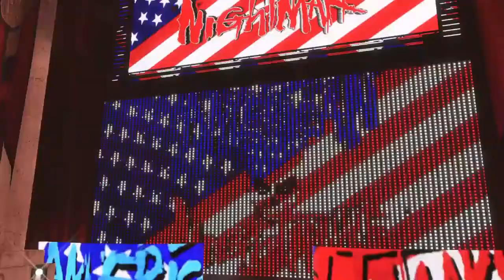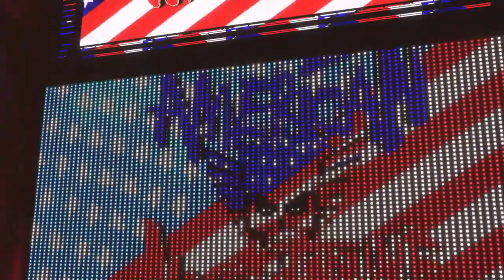WWE Night of Champions 2008 (Match 5) Cody Rhodes/Ted Debiase vs Hardcore Holly (Tag titles n/a)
WWE Night of Champions 2008, a legendary gathering of all star wrestlers!  See all the matches, all the action, every single wrestler, the FULL EVENT!  Relive all the excitement re-matched and recreated...  For the first time.